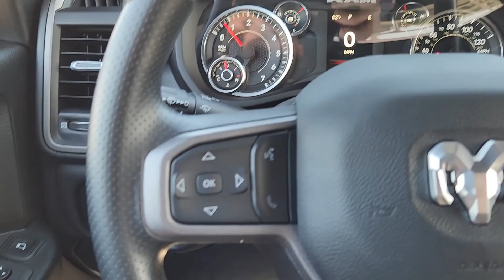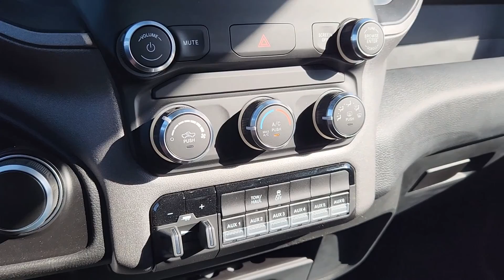2023 Ram 2500 Ennis, Palmer, Garrett, Ensign, Rice R230231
Bright White Clearcoat New 2023 Ram 2500 Tradesman available in 305 South I-45 at Pegasus CDJR. Servicing the Ennis, Palmer, Garrett, Ensign, Rice, TX area.

Pegasus CDJR
305 S I 45

This 2023 Ram 2500 comes nicely equipped with Chrome Appearance Group (Bright Front Bumper Bright Rear Bumper Center Hub Chrome Grille Surround Chrome Headlamp Bezels Matte Black Mesh Grille w/Chrome and Wheels: 18 x 8.0 Steel Chrome Clad) Quick Order Package 2GA Tradesman Tradesman Level 1 Equipment Group (Manual Folding Exterior Mirrors and Manual Telescoping Mirrors) 17 x 7.5 Steel Styled Wheels 2 Way Rear Headrest Seat 3.73 Axle Ratio 4 Way Front Headrests 40/20/40 Split Bench Seat 4G LTE Wi-Fi Hot Spot 4-Wheel Disc Brakes 6 Speakers 8.4 Touchscreen Display ABS brakes Active Noise Control System Air Conditioning All R1 Low Radios All Radio Equipped Vehicles AM/FM radio Anti-Spin Differential Rear Axle Apple CarPlay Black Exterior Mirrors Bluetooth Handsfree Phone & Audio Brake assist Chrome Flat Cab-Length Side Steps Compass Connectivity - US/Canada Dash Pass Thru Wire Circuits Delay-off headlights Driver door bin Dual front impact airbags Dual front side impact airbags Electric Shift-On-The-Fly Transfer Case Electronic Stability Control Electronically Controlled Throttle Emergency communication system: SiriusXM Guardian For Details Visit DriveUconnect.com For More Info Call Front anti-roll bar Front Center Armrest w/Storage Front License Plate Bracket Front reading lights Fully automatic headlights Global Telematics Box Module (TBM) Google Android Auto GPS Antenna Input Heavy Duty Vinyl 40/20/40 Split Bench Seat I/P Mounted Auxiliary Switches Illuminated entry Integrated Center Stack Radio Integrated Voice Command w/Bluetooth Low tire pressure warning Manual Adjust 4-Way Driver Seat Occupant sensing airbag Outside temperature display Overhead airbag Overhead console ParkView Rear Back-Up Camera Passenger door bin Passenger vanity mirror Power steering Power windows Radio data system Radio: Uconnect 3 w/5 Display Radio: Uconnect 5 W w/8.4 Display Rear anti-roll bar Rear Folding Seat Rear step bumper Selectable Tire Fill Alert SiriusXM Radio Service SiriusXM Satellite Radio Speed control Storage Tray Tachometer Tilt steering wheel Tip Start Tow Hooks Traction control Trailer Brake Control Trailer Light Check Variably intermittent wipers and VoltmeteR. 2023 Ram 2500 Tradesman Bright White Clearcoat 4WD 8-Speed Automatic 6.4L V8brbrThis vehicle is priced the most aggressively and included financing though one our of lending institutions. Please get with the staff to get finalized numbers that would not include financing through our financial institutions.brbrRecent Arrival! Price includes: $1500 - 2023 Ram Bonus Cash 23CPA. Exp. 10/31/2023 Price includes dealer added accessories.